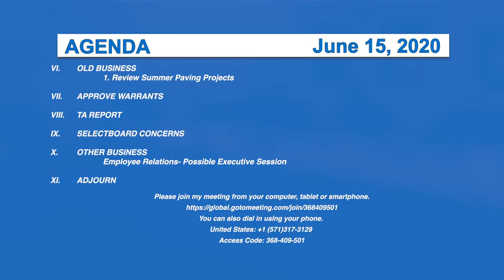Morristown Selectboard, 6/15/20